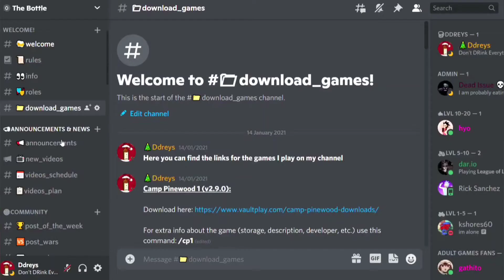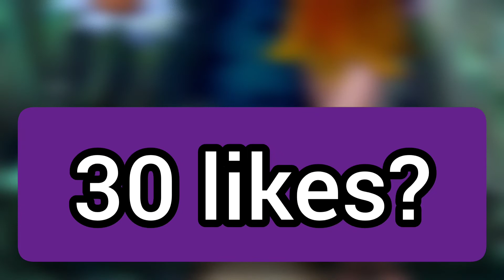Pixies EXIST?! | What a Legend! | Maple's Walkthrough | Part 1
The story is about a young man that goes to the biggest city of the realm to become a man but ends up meeting a mysterious woman who sends him on an epic quest. A quest full of unhappy housewives, beautiful damsels, comely magical creatures, and the chance to become a legend.​

IF YOU WANT TO DOWNLOAD THE GAME YOU CAN FIND THE LINK ON THE DISCORD SERVER!👇